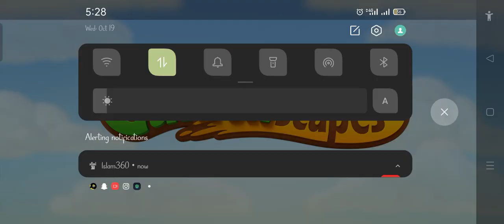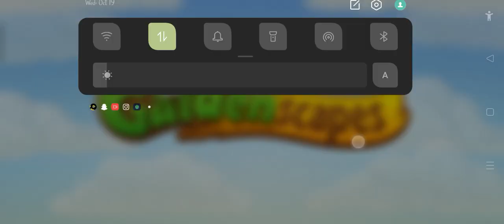How to Escape Garden in this Fun New Gameplay!